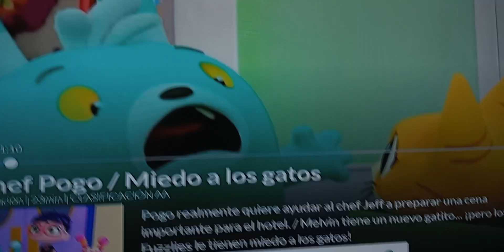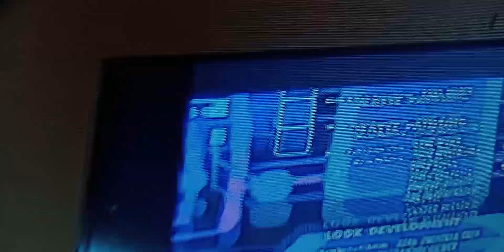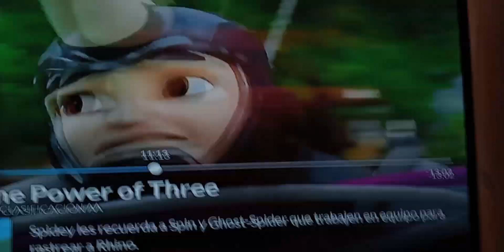Henry Monstruito Zig And Sharko Wishfart K.o Screams